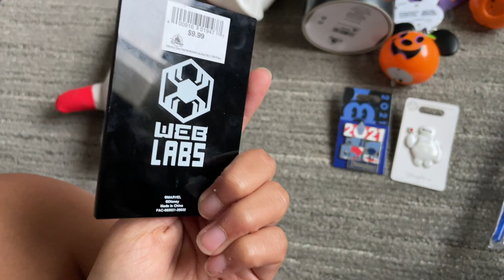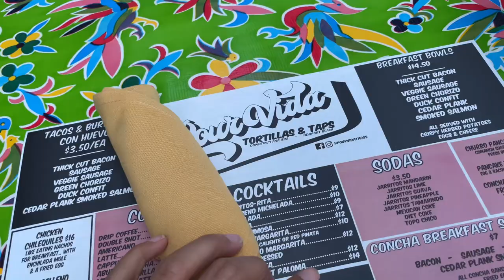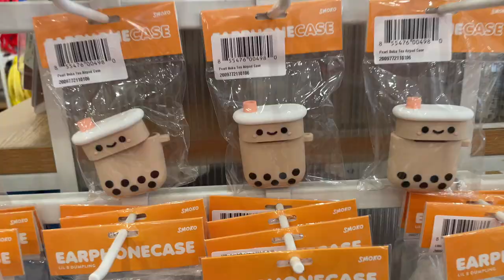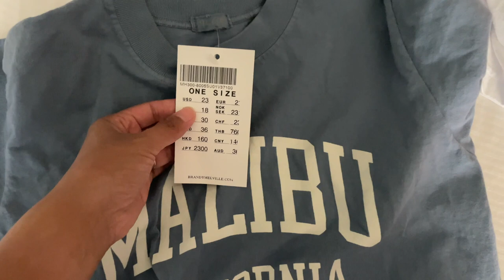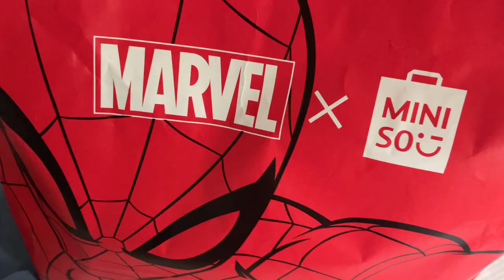VACAY VLOG PART 3: Irvine Spectrum, Pool Day, What I Got On Vacay // Claire Marie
Hi guys!
I know I am throwing you guys off by posting another vacation vlog even though I am no longer on vacation, but the rest of my trip I ended up just relaxing with our family instead of working more.
But I still have another vacation vlog to finish editing and post so be on the look out for that.

In case any of you guys were wondering where I was able to get some of the stuff I show on this video, I did got to Disneyland and some of the halloween stuff can actually be found on their website. For the mall stuff, I went to Irvine Spectrum in Irvine, California.

Hi there! I do vlogs, motherhood videos, side gig videos, hauls, some cooking and meal preps, and some sit down videos.I am also a dental assistant who wants to teach and help other aspiring dental assistants. But if there is anything you would like me film or touch up on feel free to comment down below & let me know (: It would mean a lot if you guys liked & subscribe to my channel !

-Claire